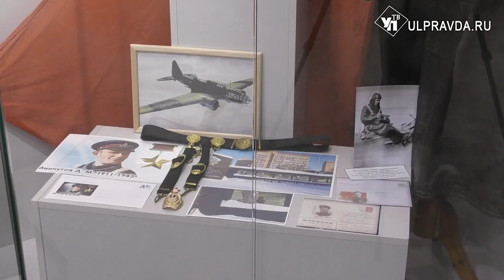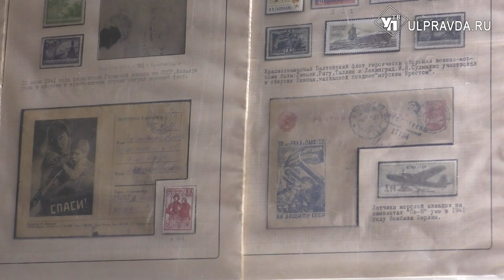В ульяновском музее расскажут о героизме русских моряков в годы Великой Отечественной войны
80 лет назад, в феврале 1944 года, началась подготовка Крымской наступательной операции, одной из важнейших в Великой Отечественной войны. Её целью стало освобождение Крымского полуострова, в том числе Севастополя – символа мужества и героизма русских моряков. Сотрудники Ленинского мемориала приурочили этому важному этапу войны новую выставку. Подробно о ней смотрите в сюжете Ирины Антоновой.